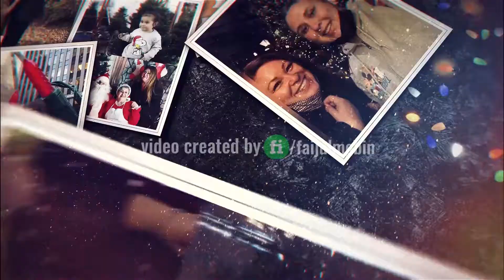christmas photo slideshow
I am an Animator, Motion Designer. I am expert in video making.
If you want to make video like this you can  order me on fiverr. you can see my all portfolio video in my channel.

My services in fiverr. please visit the link